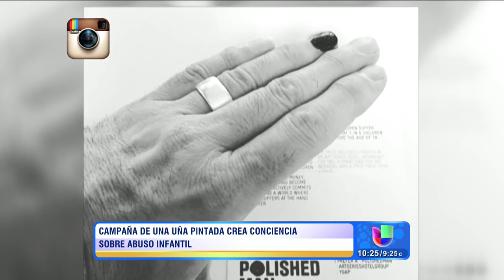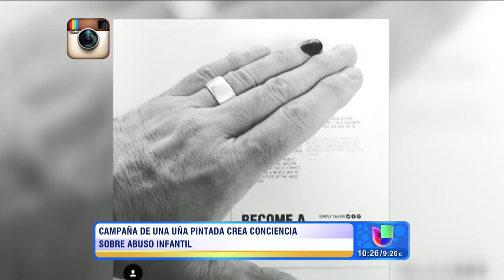Niños abusados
En Sin Rollo, hace pocos años, se unieron a la campaña contra el abuso infantil. El Panel completo está de acuerdo y la Dra. Nancy Álvarez opina sobre el daño permanente que este crimen ocasiona a niños y niñas. 96% de estos delitos son cometidos por hombres. Erick cuesta pintó su uña en apoyo a la campaña.

¿Interesado(a) o tiene alguna pregunta?
Completa el siguiente formulario e indique su interés